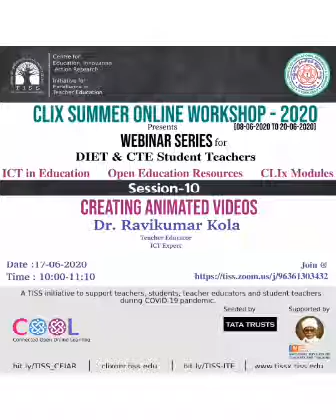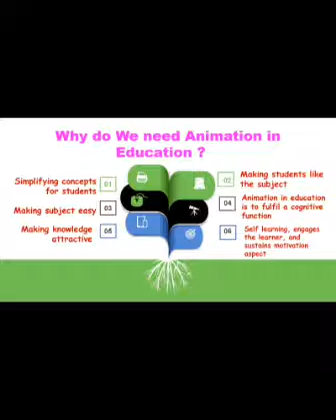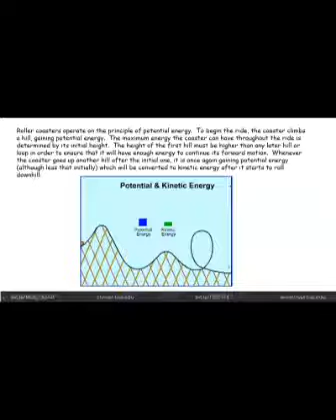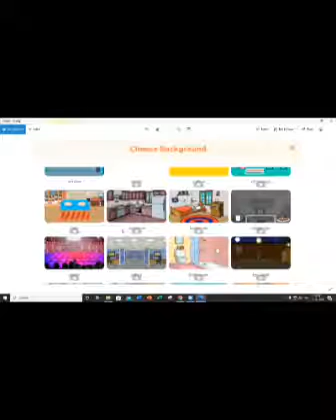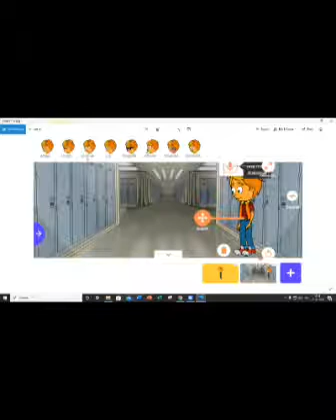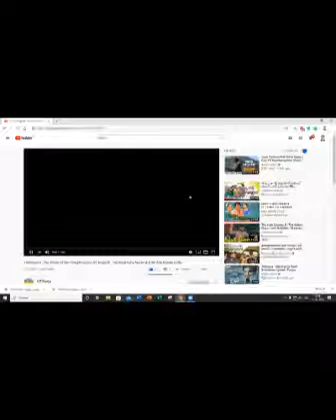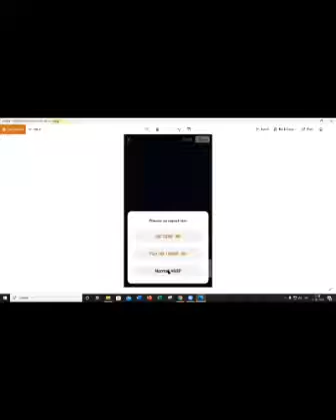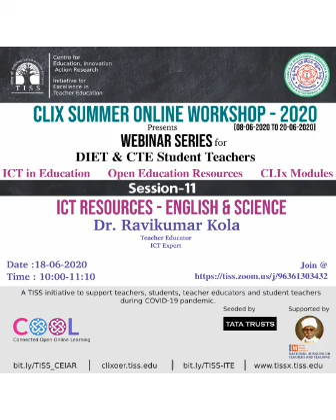[CLIx Webinar 10] : Creating Animated Videos